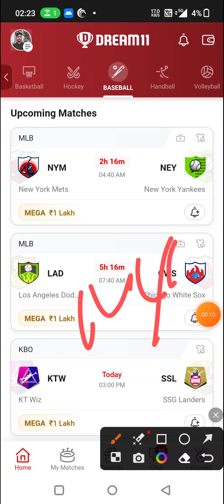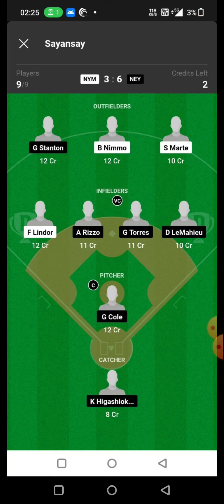NYM vs NEY BASEBALL DREAM11 TEAM PREDICTION TODAY MATCH | MLB BASEBALL DREAM11 TEAM